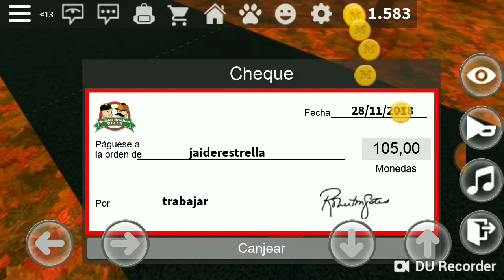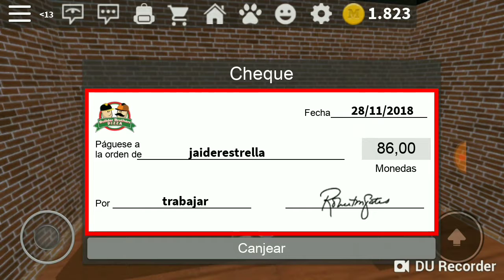LO QUE HAGO EN LA PIZZERIA - ROBLOX / SuperJaiderEstrella